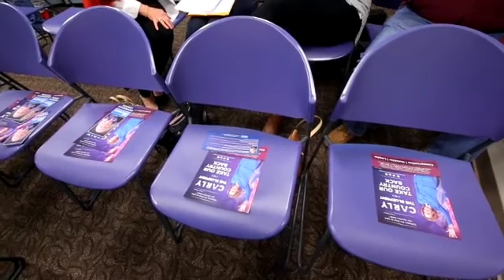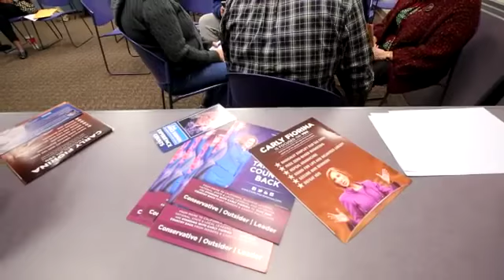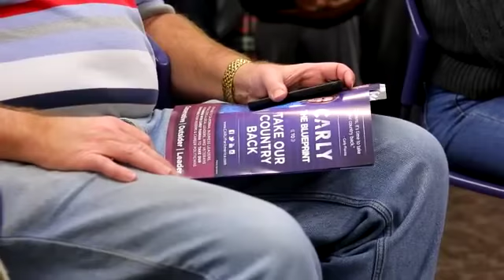Pricinct raw seq..mp4 (2016-02-09)